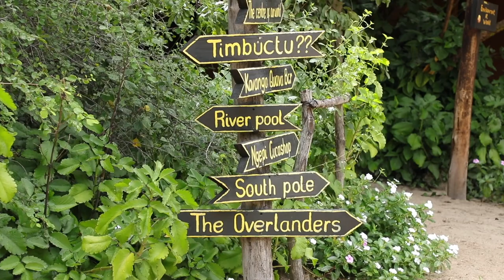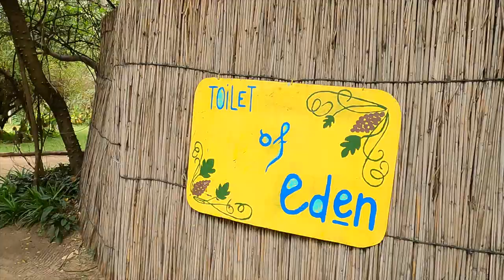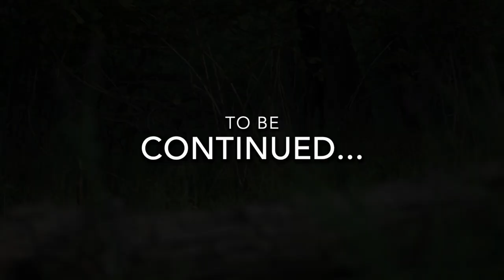Into The Wild Ep3 - BWABWATA [Ngepi][Nambwa][Bwabwata][Caprivi][Safari][Elephant] Horseshoe.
Welcome back to Ep3

We start our time in the Ngepi Camp and enjoy two glorious evening along the banks of the Okavango River.
We eventually get rained out and push on East to the Bwabwata National Park for some more game viewing at Horseshoe Lake

…and a special thank you to all of you who are still with us and still enjoying the journey.
Remember to leave a comment in the comment section

The Bwabwata National Park
Established in 2007 as a result of the merging of
the Caprivi Game Park
and the Mahango game reserve
On the western border flows the   Okavango River and the village Divundu
On the eastern border
the town of Kongola on the Kwando River
making up most of the Caprivi strip

Its existence is important giving safe passage for Elephants, Buffalo  other migrating animals between
Botswana Angola, Namibia and Zambia.

Upon entering the park one is confronted by the lush Riverine Woodlands
along the banks of the Kwando River

The natural habitat is unique
and one realises that for such large animals to thrive all creatures big and small
work together in an unwritten contract.

Uniquely humans have to cohabit this space as well.

Upon enter we have no expectations, and are thrilled at the prospect of seeing anything wild. We know that it  is a birding hotspot.

Why do we do it and what do we get out of it?

We are finally in the Bwabwata Nature Reserve

It is time again to dial down and tune in to the last wild spaces of our time.

We now have the privilege of pitting ourselves against nature
and to take stock of a moment in time.

It might seem lime a huge investment for random encounters with wildlife.
…but for us it is not.

We surrender to natures rhythms
and find ourselves in another reality.

As voyeurs we witness a world that is both beautiful and wild

….and

In a small way by sharing our story
we hope to contribute to the awareness and preservation these fragile wildernesses.

A unique feature of BWABWATA is the horseshoe lake

At sunset the elephants come down for a sundowner

On our first game drive we got spoilt And witnessed this spectacle from a beautiful vantage point.
The herd had numerous young and the young bulls gave us an insight to their playful nature.

Homeward bound we took a short cut through the forest and stumbled on a rare sighting of a leopard. We had a brief glimpse and, I tried to capture this elusive animal.
They are not great shots but it is interesting to note that the leopard is almost invisible in each pic
- see if YOU can spot the leopard

Appetite to learn about our natural world.
Meticulous planning.
Sesonality, what is unique to each park. It’s geographic location
Knowledge of animals and their behaviour.
The right Equipment
Camera gear
Kitting out your 4x4 Correctly
Camp equipment.
Provisioning

Support us and join our tribe

Bonus! We deliver the book for free anywhere in South Africa.